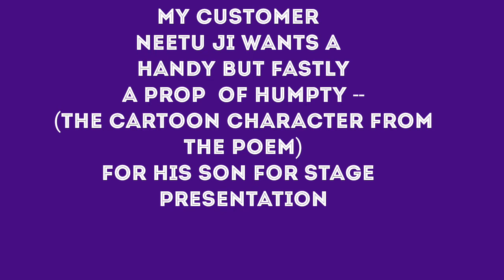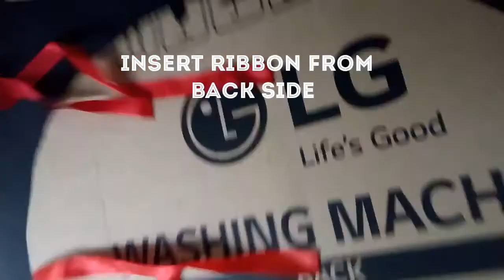HUMPTY DUMPTY PROP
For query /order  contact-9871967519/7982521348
HELLO friends ,here is my new video related
HUMPTY DUMPTY PROP step by step

My customer neetu ji wants a simple, but fastly a humpty prop for her son , the time duration for me is only an hour
So friends in this video I am trying to  solve this problem
Step by step formation of simple prop.

The material i have used is in the video

hope so this project will helpful  for you.